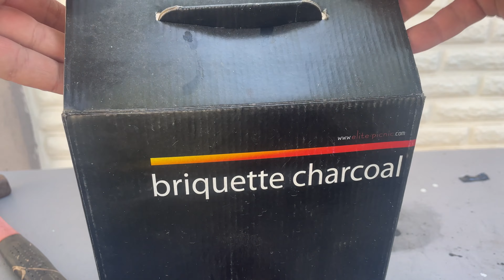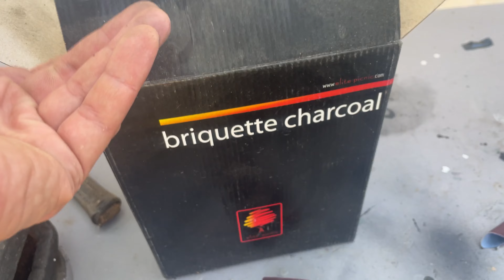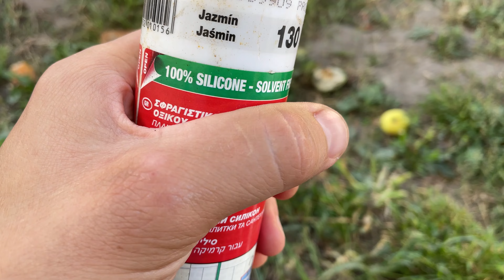How To Fix Broken Plastic Fast And Easy